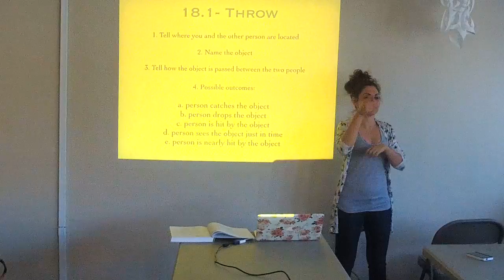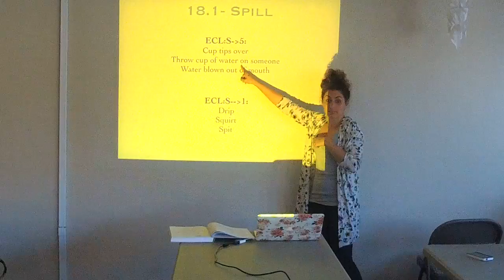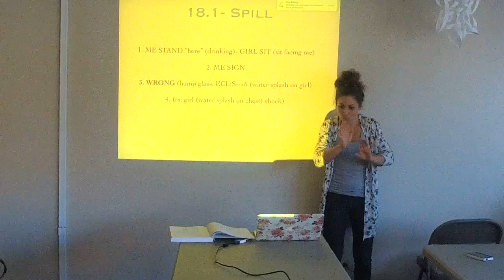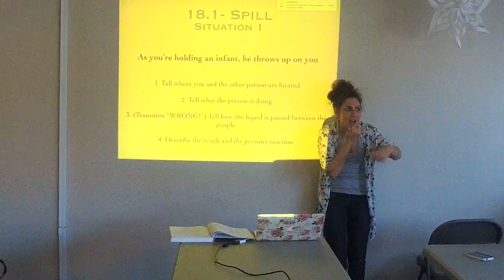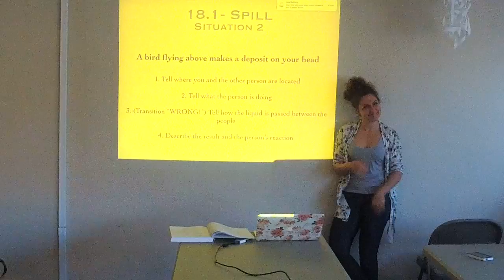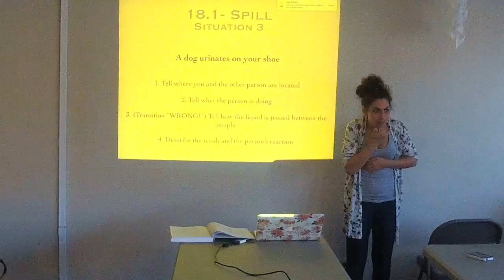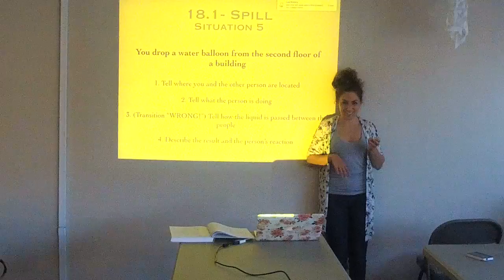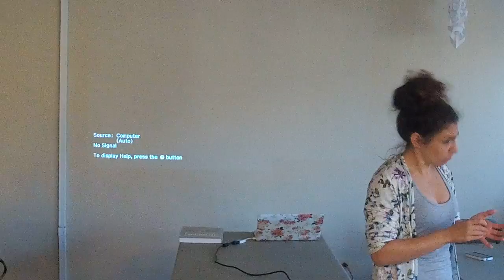CSC Advanced ASL Class - 2017-01-30 Pt. 2